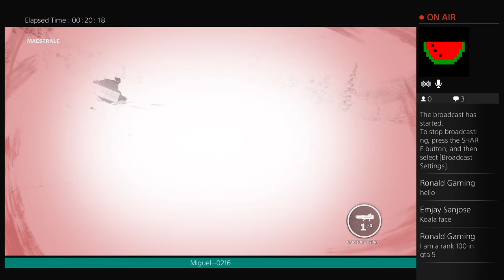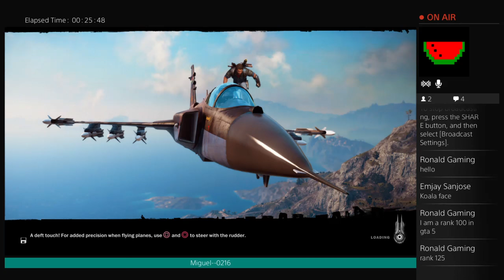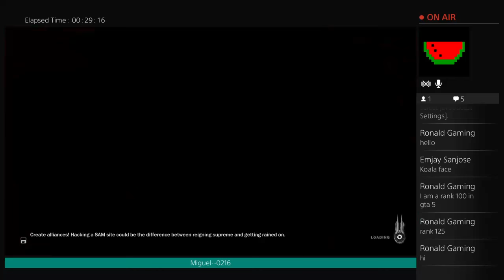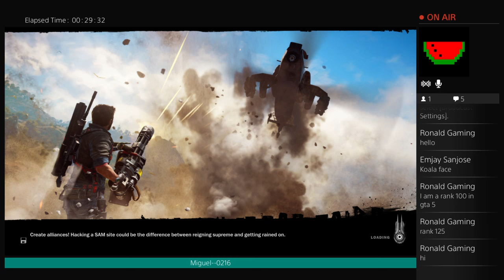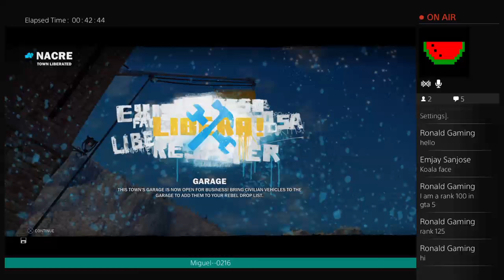Just cause3 FUN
sup im a kid but i am a no life gaming nerd i play cod,minecraft,battlefield hardline,and much more